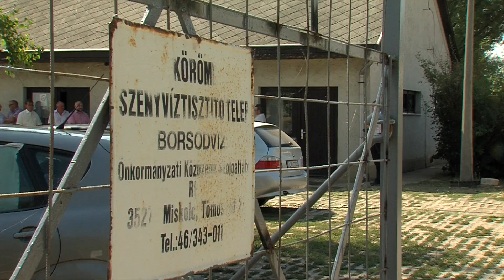KÖRÖM ÉS TÉRSÉGÉNEK SZENNYVÍZELVEZETÉSE ÉS TISZTÍTÁSA